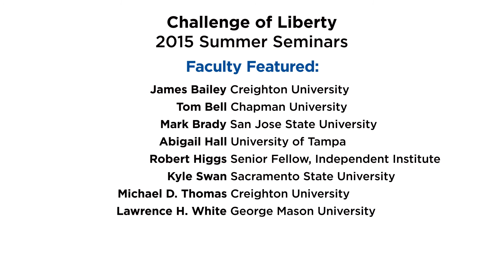Challenge of Liberty Seminar - Student Perspectives 2015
Students and faculty attending the Independent Institute's 2015 Challenge of Liberty Seminars share insight into their experience.